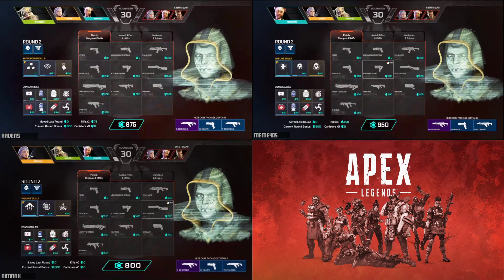Apex Legends - Arena Action